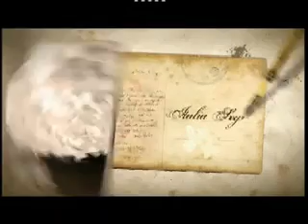Italia segreta Guida TV programmi SKY